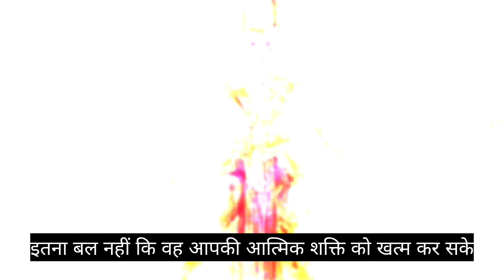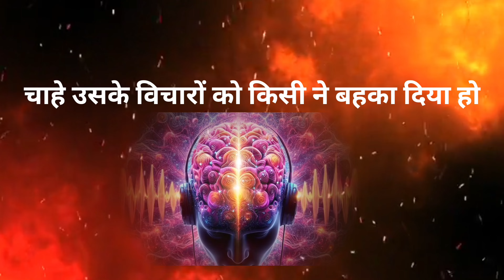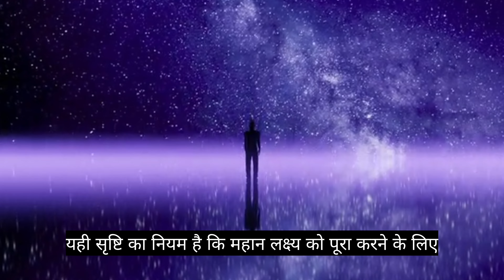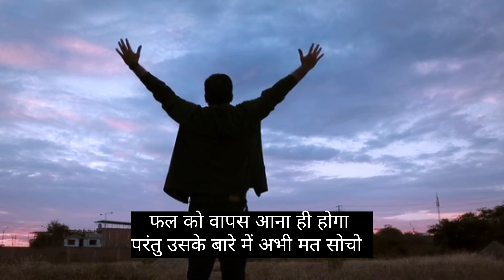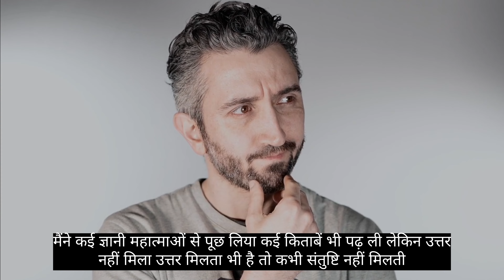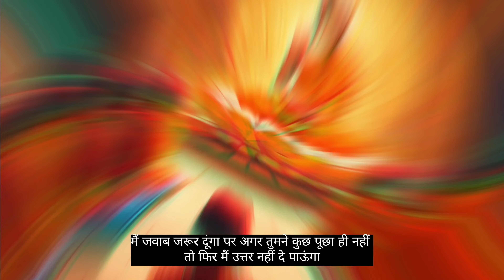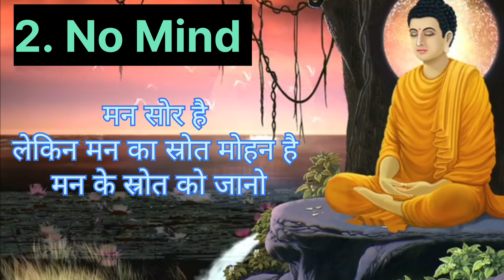पूरे विश्व के सबसे अनमोल विचार. Swami Vivekananda & Gautam Buddha | Best Motivational Video in Hindi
Deep Learning, Swami Vivekananda and Gautam Buddha | Gautam Buddha Motivational Story in Hindi

Swami Vivekanand कहते हैं कि
क्या किसी ने सोकर महानता पाई है?
क्या किसी ने द्वीप पर अकेले बैठे-बैठे महानता पाई है? नहीं
Swami Vivekananda | Biography, Teachings, Influence, & Facts
Swami Vivekananda कहते है कि
तुम इस संसार के कोलाहल और माया के चक्रव्यू के बीचोबीच अडिग खड़े रहो और यहीं से एक्शन लेते हुए सोर्स में पहुंचो फिर तुम्हें कोई नहीं हिला पाएगा यही सच्चा कर्मयोग है
Buddha | Biography, Teachings, Influence, & Facts
Gautam Buddh कहते हैं
इस पूरी दुनिया में इतना अंधकार नहीं
जो एक छोटी सी मोमबत्ती के प्रकाश को भी बुझा सके आपके सामने जो भी लक्ष्य है
"Experience the transformative wisdom of two spiritual giants in this motivational video featuring Swami Vivekananda and Gautama Buddha. Delve into their timeless teachings on self-discovery, inner peace, and the pursuit of truth.
20 lines on Gautam Buddha in Hindi Gautam Buddha Teachings
Through powerful quotes, captivating visuals, and stirring music, this video inspires viewers to embark on a journey of self-realization and personal growth.

Swami Vivekananda Biography in Hindi
Best Motivational Video For Students